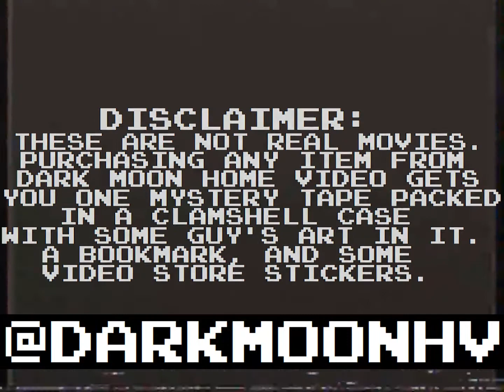The Dark Moon Home Video Collection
Own a piece of movie history today! Buy 1 of 8 titles from the defunct video production company Dark Moon Home Video!